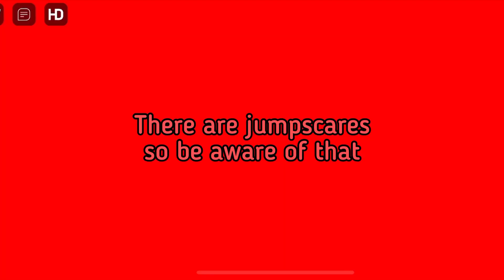[FREE LIMITED UGC] How to get the RED HALLOWEEN PUMPKIN HEAD in Haunted Halloween Obby (ROBLOX)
My user: iDvlan (YT_iDylan)